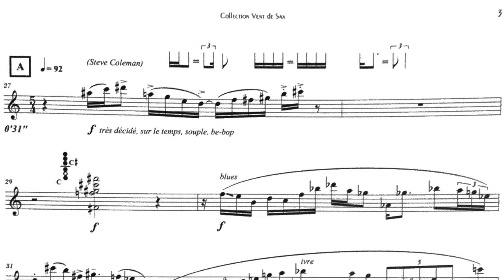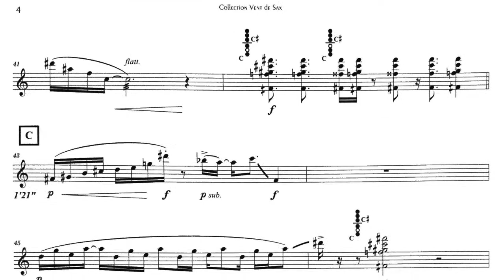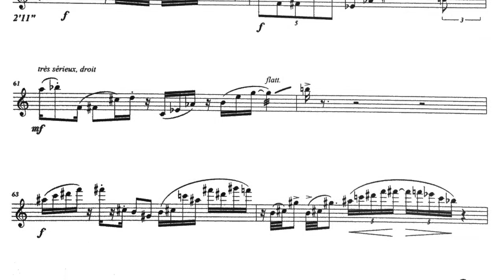Gazebo - C. Barthélémy | Filippo Rocco Alto Saxophone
Pour saxophone alto et dispositif électroacoustique
Gazebo, l’ultimo movimento della suite “Irrawady” o meglio nota come “ L’asia scorre nelle mie orecchie”, è una richiesta (commissionata nel 2000) del Centro Culturale André Malraux, teatro nazionale di Vandoeuvre-Lès-Nancy e del Conservatorio nazionale della Regione Nancy.
Durante la valutazione di fine anno del CNR e dopo un incontro tra gli allievi e il compositore Claude Barthélémy, questo movimento/brano costituirà la parte obbligatoria del programma dei sassofonisti alla fine del III Ciclo della specialistica e la sua prima audizione/esecuzione pubblica è stata eseguita sul palco del CCAM, durante il festival della Musica e dell’azione.